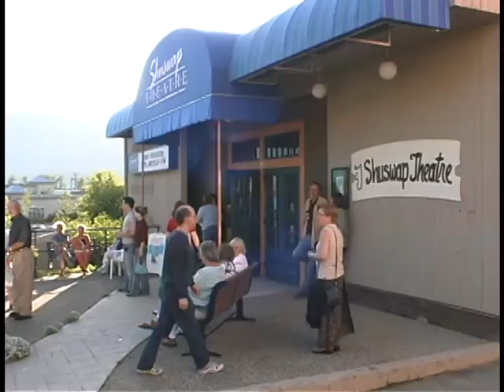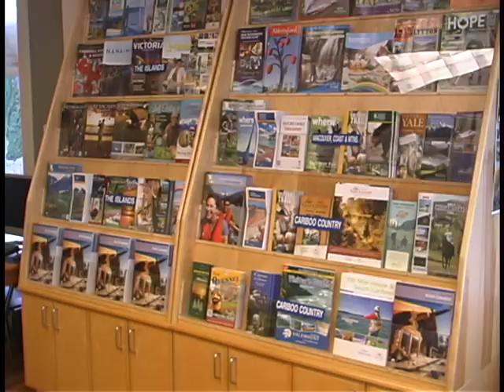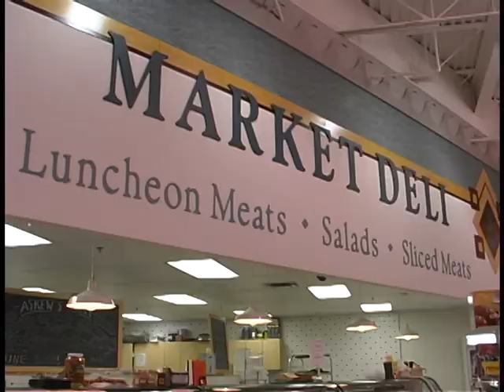Shuswap Road Show 2014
The Shuswap Road Show is a video designed for tourist.  It showcases "things to see and do" along the Trans Canada Highway from Chase, BC to Revelstoke, BC.  The video focuses on tourist attractions, restaurants, pubs and bistros.  You'll also experience some of British Columbia's breathtaking scenery.  How do you describe the Shuswap? Find out for yourself, The Shuswap Road Show will show you.  The area consists of several interconnected lakes that together offer over 1000 km of shoreline scattered with a number of picturesque provincial parks. Sicamous and Salmon Arm are the main urban centres in the Shuswap and each boasts first-class accommodation and dining facilities. The Shuswap is a destination of choice for families, adventurers, golfers, hikers and bikers, winter sports enthusiasts, snowmobilers, and all types of water sports.